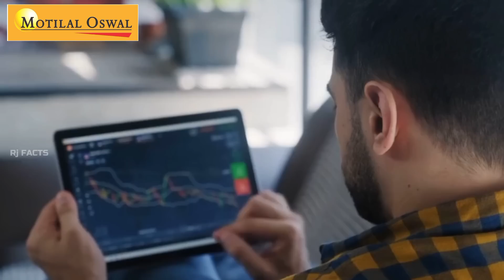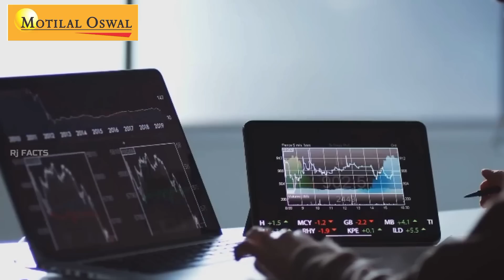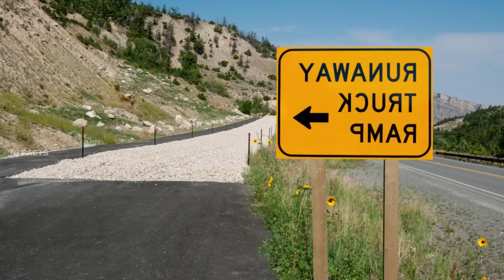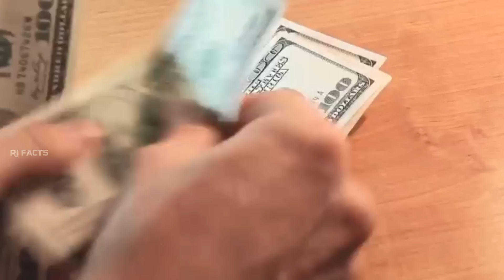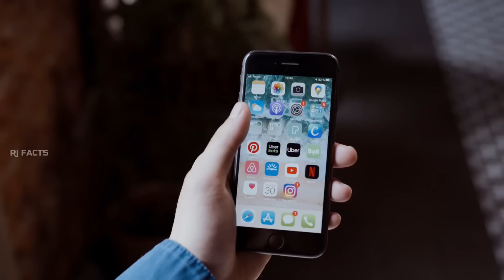TOP AMAZING AND INTERESTING FACTS|HOTEL ROOMS ನಲ್ಲಿ CLOCK ಯಾಕೆ ಇರೋದಿಲ್ಲ|RJ FACTS IN KANNADA